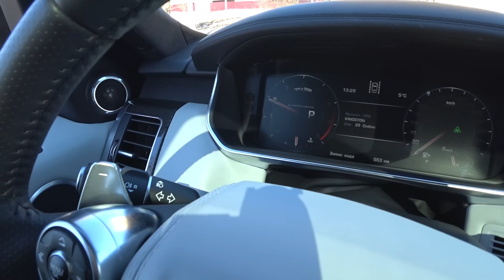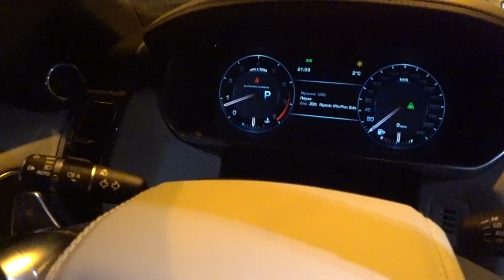300 км/ч . BMW Evolution . Академег . СкутЕрец . Царев